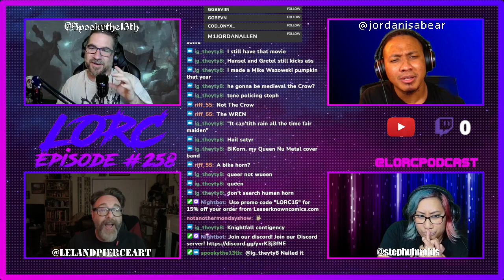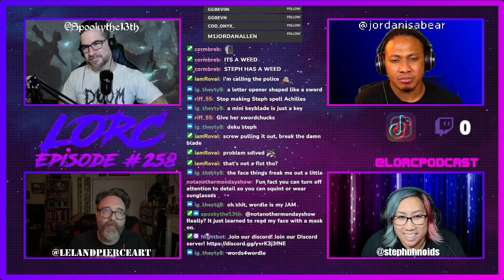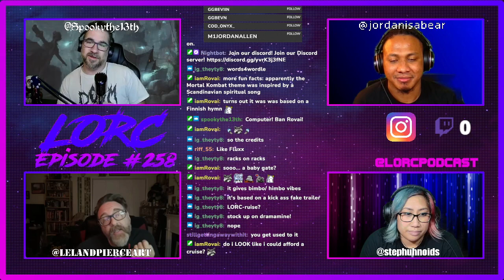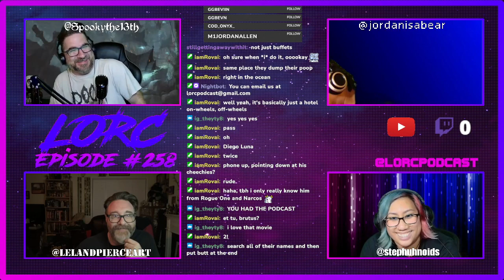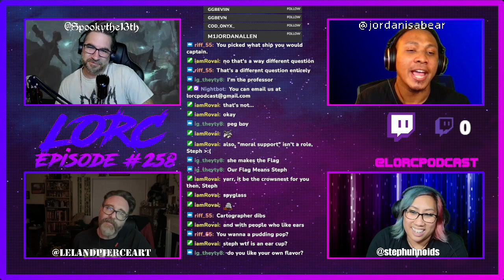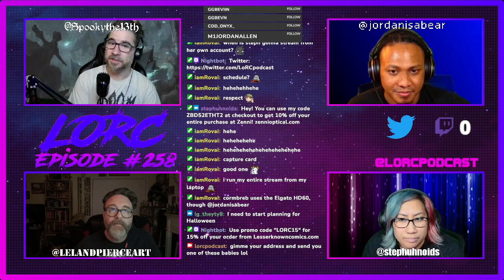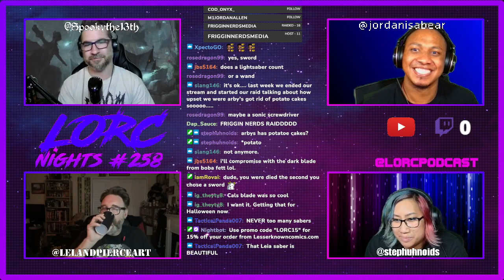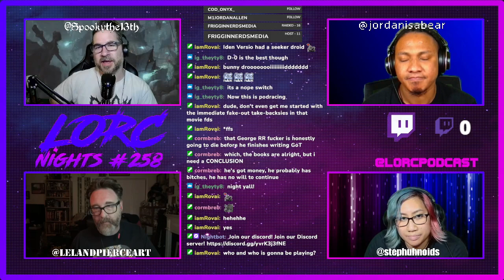LORC Podcast Episode #258: A Bunch of Hocus Pocus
Intro & Outro by: Freddy and the Flinttones